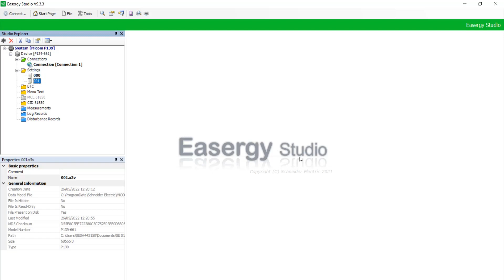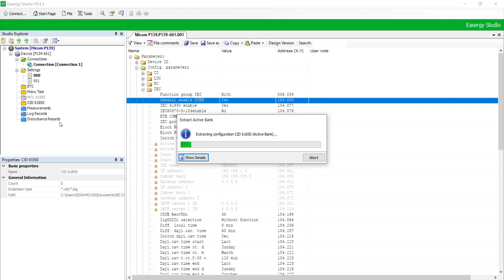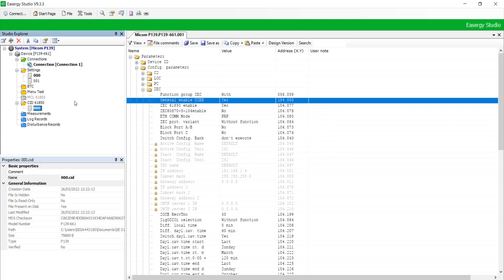Resolve Error of P139- "Device Not Ready" During CID Extraction | Schneider Electric Support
The Easergy MiCOM P13x range is fully equipped with the latest communications protocols (IEC 61850 Ed1 and Ed2 are available in the same device, selection by setting).

Maximum availability and reliability of Ethernet communications is possible thanks to the implementation of PRP/HSR standard redundancy protocols with an instantaneous recovery time (0 ms) in case of network failure. CID stands for "Configured IED Description". The CID files are extracted for configuring the device IEC 61850. This video will help for error during default CID file extraction.